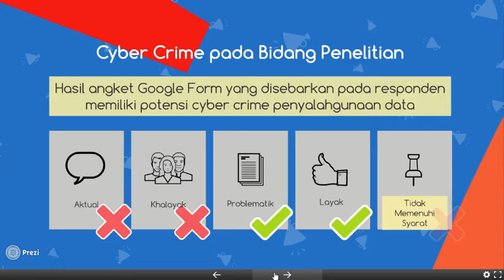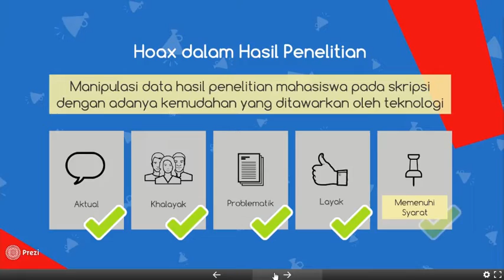Analisis Isu Kontemporer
Dewasa ini, banyak bermunculan isu kontemporer pada berbagai lapisan masyarakat. Sebagai seorang tenaga pengajar yang memiliki tugas utama melaksanakan Tri Darma Perguruan Tinggi, maka terdapat beberapa isu kontemporer yang muncul di wilayah universitas. Video ini membahas terkait isu kontemporer di dunia kampus yang berkaitan dengan program pendidikan, penelitian dan juga pengabdian. Selain itu, disertakan juga analisis AKPL dan juga USG untuk menentukan isu prioritas yang segera membutuhkan solusi.

Tugas Latsar CPNS Kementerian Agama 2021
Balai Diklat Keagamaan Semarang
Oleh: Adhelia Desi Prawestri
IAIN Surakarta